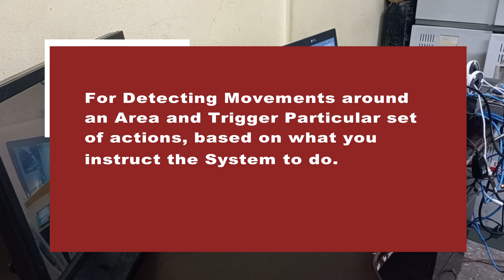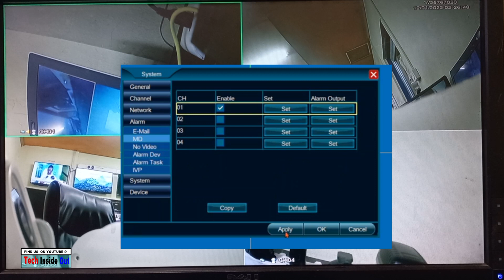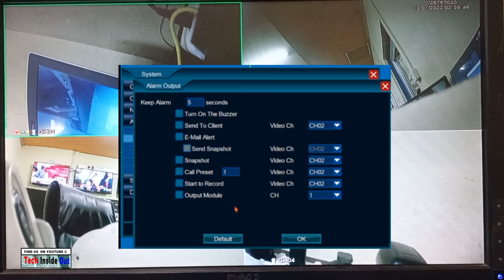How to setup CCTV Camera motion alarm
How to setup motion alarm using CCTV Cameras.
CCTV Cameras can be used to serve this second purpose  and not just for monitoring video. CCTV Cameras have the added feature of being able to detect motion and can be setup to trigger certain actions whenever motion is detected in the view range of the CCTV camera.
This video is intended to inform the viewer that motion alarm is an embedded feature in CCTV camera systems and the video also shows how to setup this feature.
The video also shows the various actions available to be taken whenever motion is sensed around the camera, including taking snap shots of the suspected motion, sending email alerts of the motion detected, recording of the detected motion and many more.